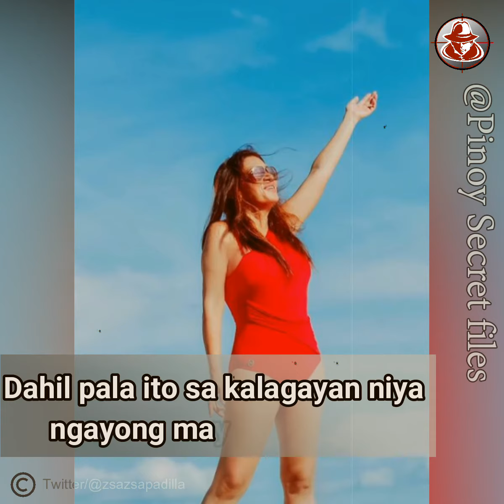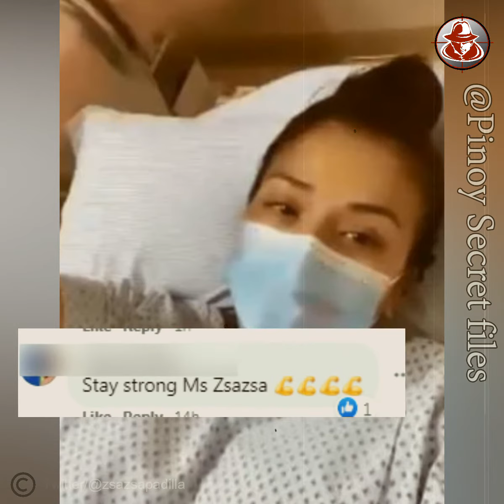NETIZENS, DASAL ANG ALAY PARA KAY ZSA ZSA DAHIL SA KALAGAYAN NITO!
Marami ang labis na nag-alala sa kalagayan ngayon ni Miss Zsa Zsa Padilla! Hiling ngayon ng marami ay dasal para sa mabilisang paggaling!